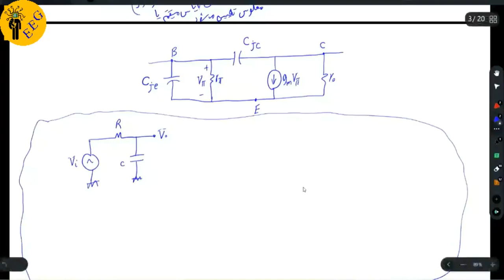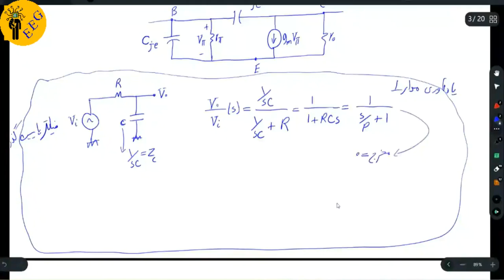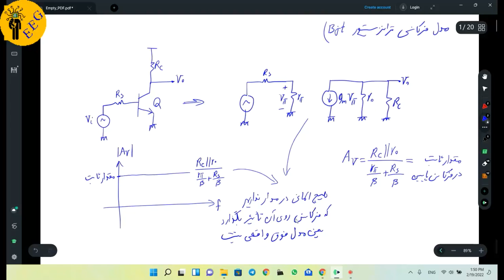جلسه اول الکترونیک 3 (مدل فرکانسی ترانزیستور بهمراه خارن‌های پارازیتی)